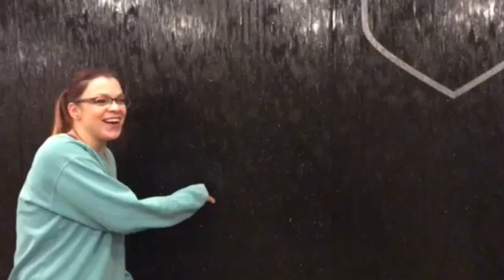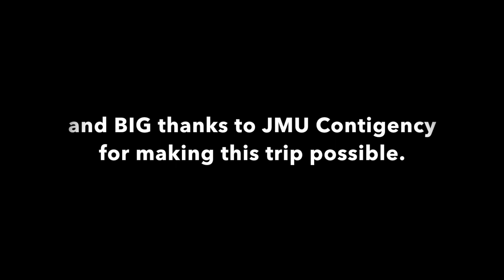JMU Pre-Vet APVMA Symposium 2019